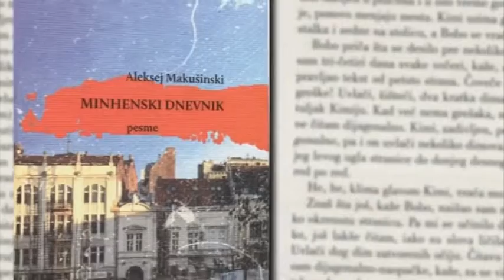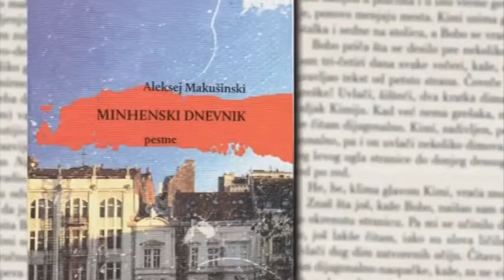Beokult Fantastični predeli med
Nenad Milosevic speaks on the Serbian TV about my poems.